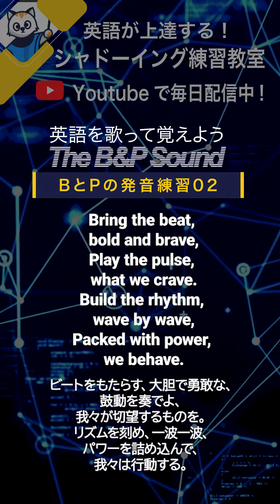英語を歌って覚えよう! BとPの発音練習02 英語シャドーイング教室